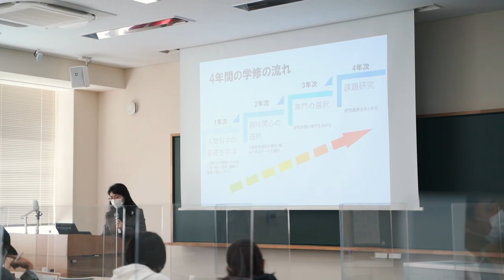【淑徳大学】 オープンキャンパス2022 東京キャンパス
東京キャンパス　オープンキャンパスの様子